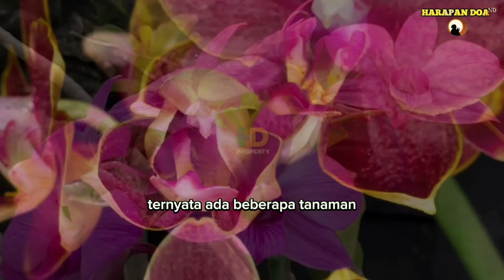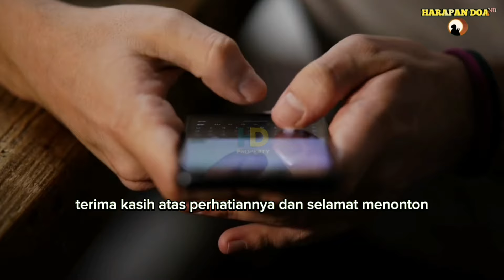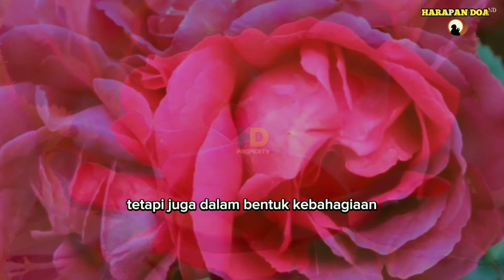Wajib Kamu Miliki ! 9 Tanaman Hias Pembawa Rezeki dan Keberuntungan